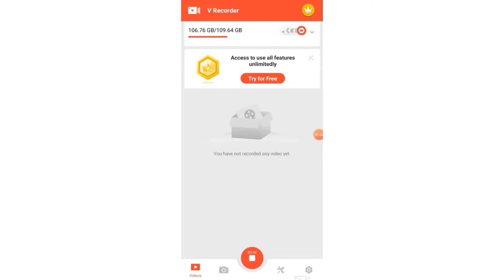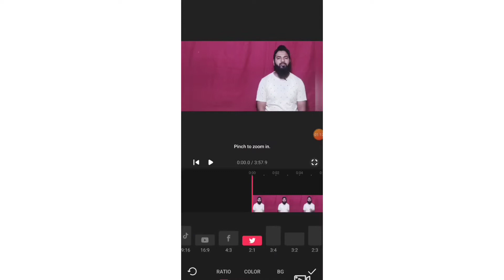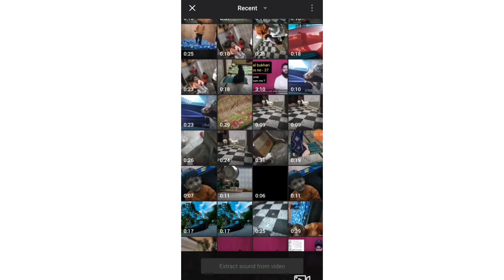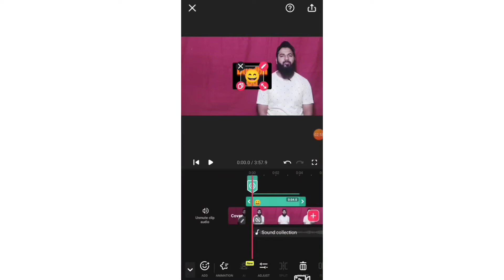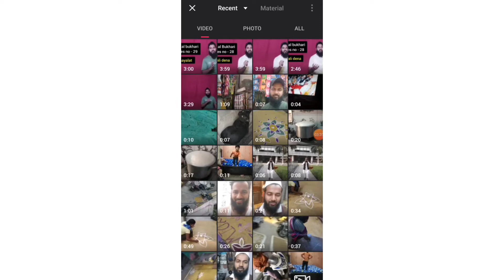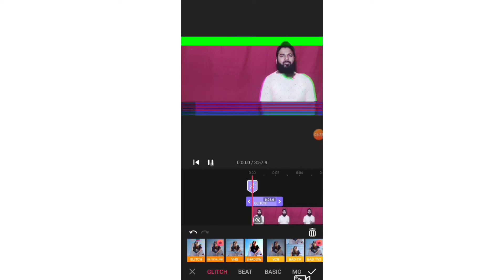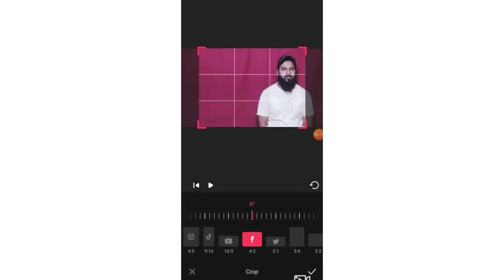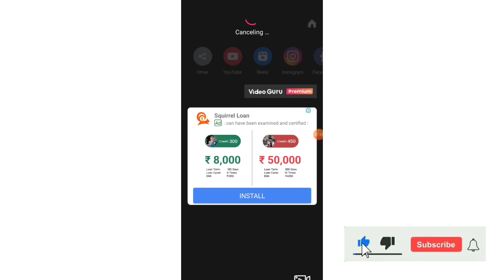How to Use Video maker || Video maker Tutorial || Video editing app || Wasim Ansari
Video maker link:-